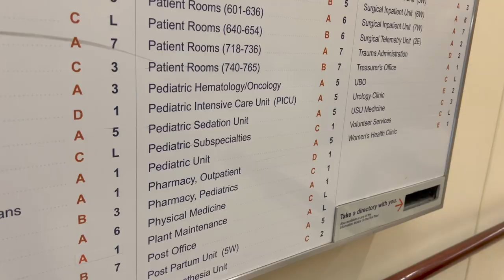EAR TUBE SURGERY & HEALING AT 15 MONTHS OLD | SAHM DAY IN THE LIFE 2023